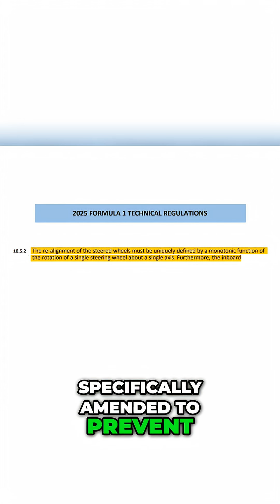Mercedes' DAS Wheel F1's Genius Loophole That SHOCKED Everyone!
The "Illegal" Genius of the Mercedes W11: DAS Explained

In 2020, Mercedes didn't just build a fast car; they brought a "bazooka to a knife fight". This segment dives into the Dual-Axis Steering (DAS) system, a technical masterpiece that left rival teams in a state of absolute shock during preseason testing.

The Discovery: Watch as the world catches Lewis Hamilton pulling his steering wheel on the main straight, triggering a "collective record scratch" across the paddock and a frantic scramble to the rulebooks.

The Loophole: While rivals argued it was a "movable aerodynamic device," Mercedes coolly defended it as a suspension component, having secured prior FIA approval by following the strict letter of the law.

The Political Fallout: Rivals were livid—not just at the speed, but at the multimillion-dollar cost of trying to replicate it mid-season.

The Ban: Explore how the FIA eventually closed the door by amending Rule Article 10.5.2, outlawing the adjustment of steering geometry while in motion and cementing the W11's place as a car that was simply too clever to be allowed to stay.